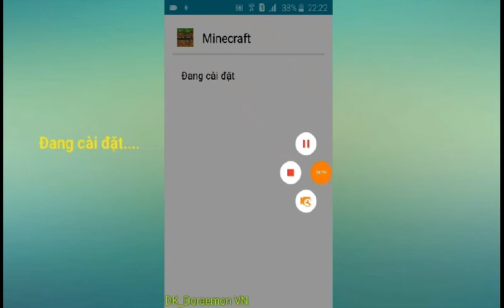Minecra be (PE) 1.9.0.0 | New Update | DK_Doraemon VN 45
Minecraft be (PE) 1.9.0.0 | New Update | DK_Doraemon VN 45

Bản Quyền/Copyright
© Bản quyền thuộc về DK_DoraemonVN